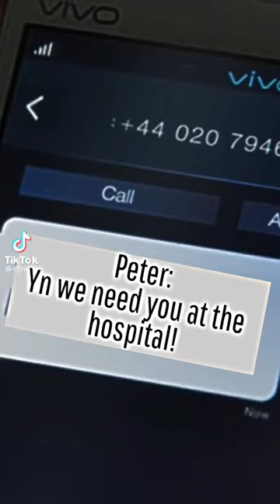Y/n x Avengers x Teen Wolf